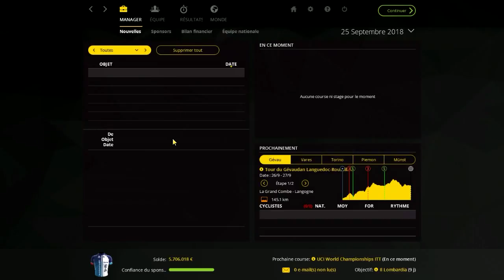PCM 2015 | Carrière suivie | Aeroflot | Ep 115. Championnats du Monde TT.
Saison 4 : Enfin une grosse équipe mais...
... la difficulté augmente : EXTRÊME
Steam : AzaKwam
Uplay : KwamOengus
Origin : AzaKwam